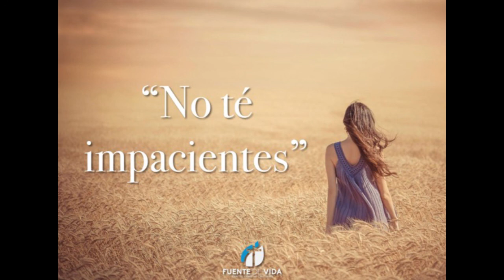No te Impacientes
Tiempo de Despertar. Escúchanos de lunes a sábado por Radio Fórmula en la 105.1 de fm de 6 a 7 am. Dios es bueno y Al que Cree Todo le es Posible.

Nos puedes escuchar en vivo por Internet ingresando a la página emisoras.com.mx, selecciona el estado de Michoacán y te aparece la estación de radio 105.1 FM  haz click y nos escuchas en directo.

¡Sonríe La Vida es Bella en Cristo Jesús!